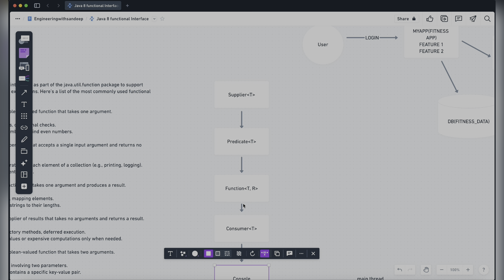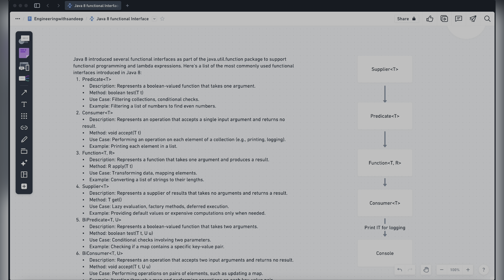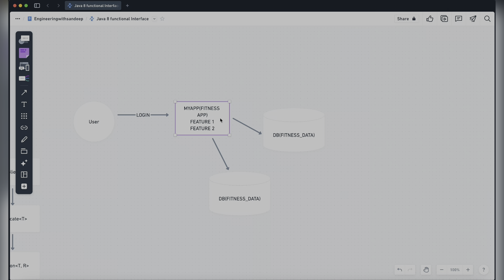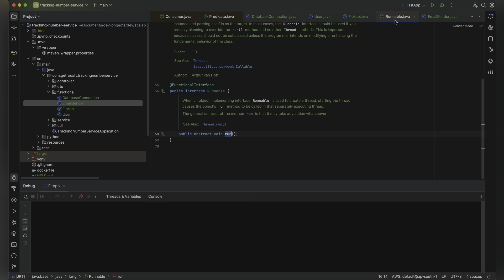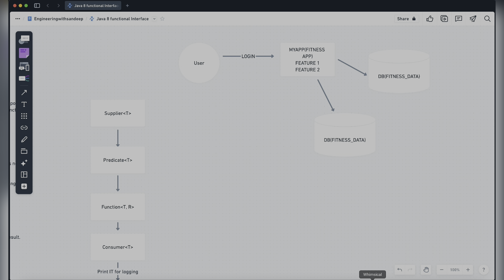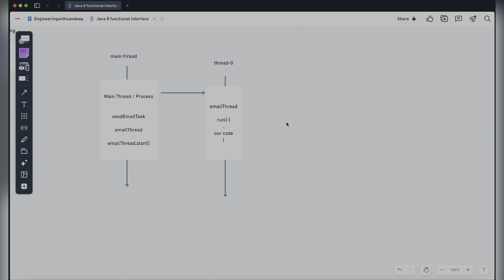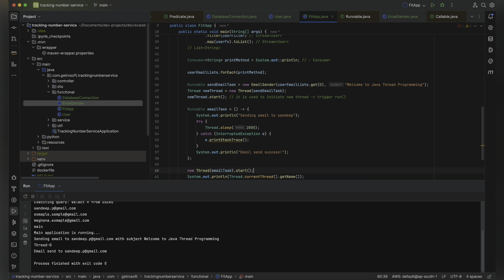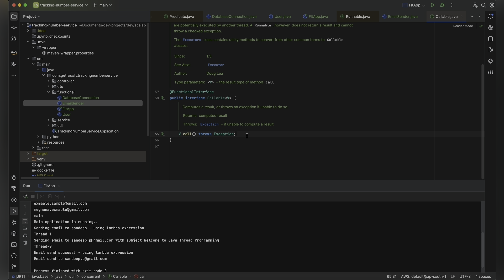Mastering the Java 8 Runnable Functional Interface with real world example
In this video, we explore the Runnable functional interface in Java, a core component for creating and managing threads. Whether you’re working on background tasks, concurrency, or parallel processing, the Runnable interface is a fundamental building block in multithreaded programming.

You’ll learn:

 • What is the Runnable functional interface?
 • How to implement Runnable using lambda expressions.
 • Difference between start() and run() methods.
 • Real-world example: Running background tasks like sending emails.

Master multithreading in Java with clear explanations and practical examples! 💻✨